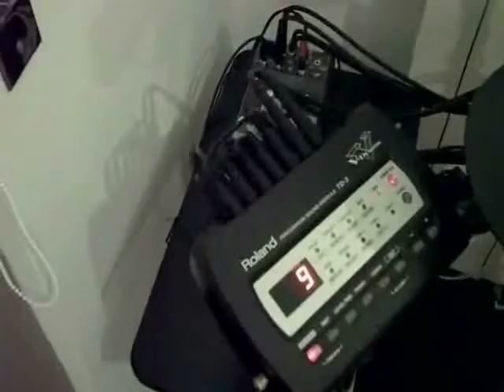My Roland V-Drums Kit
This is a video of my Roland V-Drums kit.
The purpose of this video was to test for the first time iMovie HD application on my Mac Mini.
The audio of this video is from the song "anyway" by The Fry Up.